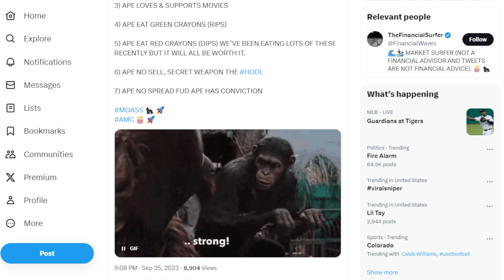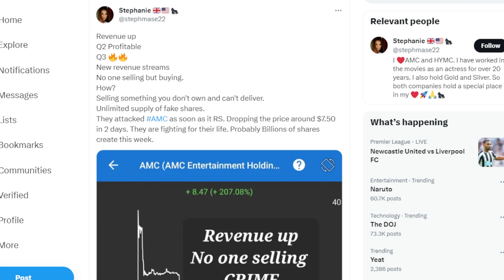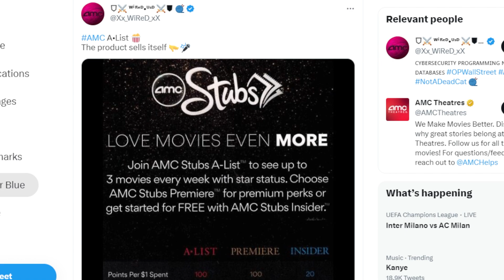AMC STOCK: 7